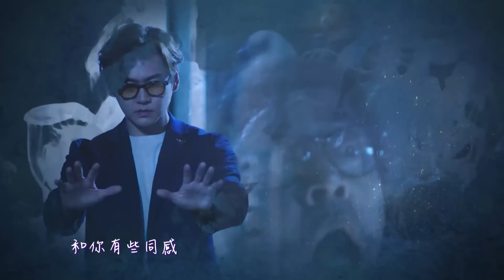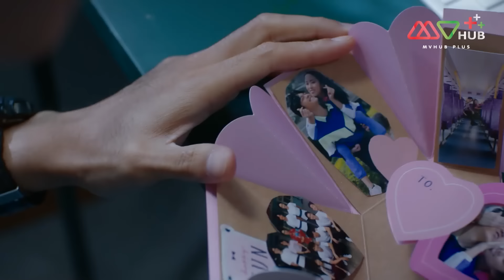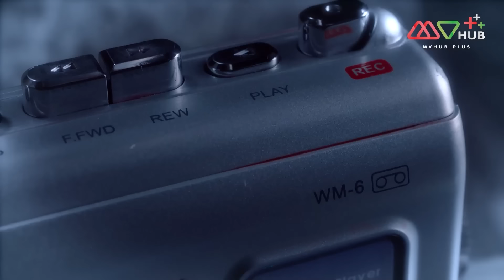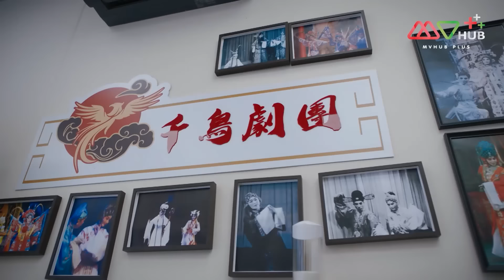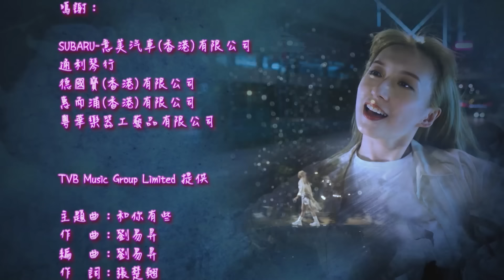ภูตรักเพลงงิ้ว (UNCHAIND MEDLEY ) [ พากย์ไทย ] EP.18 | TVB Love Series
ปี 2023 | 20 Episode | คอมเมดี้ เหนือธรรมชาติ
“ติงอีจุน” นักดนตรีหนุ่มที่มักจะถูกฝันร้ายตามหลอกหลอนอยู่เสมอ หลังจากเขามีเรื่องอื้อฉาวเกี่ยวกับการลอกเลียนแบบเพลง ติงอีจุนจึงตัดสินใจย้ายไปอยู่ในหมู่บ้านเล็กๆ ระหว่างนั้นติงอีจุนได้พบกับกระเป๋าเดินทางเก่าใบหนึ่งจึงเปิดออกมา ทำให้วิญญาณของ “หยินเลี่ยวฟาง” หลุดออกมา หยินเลี่ยวฟางเคยเป็นนักร้องโอเปร่าในช่วงทศวรรษ 1990 วิญญาณของหยินเลี่ยวฟางสูญเสียความทรงจำตอนมีชีวิตไปเกือบทั้งหมดสิ่งที่เดียวที่เธอจำได้ คือ คนรักของเธอที่ชื่อ “ชีซิงหยิน” เธอจึงต้องการตามหาเขาให้เจอ โดยมีติงอีจุนคอยช่วยเหลือและนั่นคือจุดเริ่มต้นของความรักระหว่างชายหนุ่มและผีสาว
นักแสดงนำ:จางเจิ้งหล่าง, กงเจียซิน, เจียงซินเยี่ยน, หลี่เฉิงชาง, หลิวหยิ่งช่วน